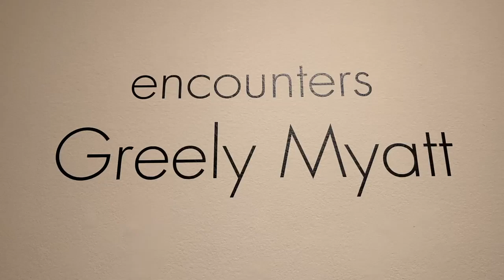A Quick Look at Encounters: Greely Myatt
Enjoy a timelapse walk-through of our exhibition, "Encounters: Greely Myatt." This exhibition of whimsical sculptures and monumental installations closes this Sunday, August 29.